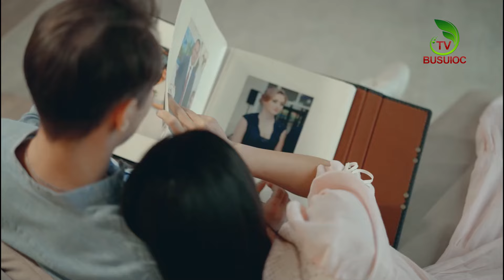„𝗩𝗘𝗗𝗘𝗧𝗘 𝗙Ă𝗥Ă 𝗦𝗘𝗖𝗥𝗘𝗧𝗘” cu Doinița - Invitați: Veronica Suruceanu; Larisa Harea și Victoria Caras